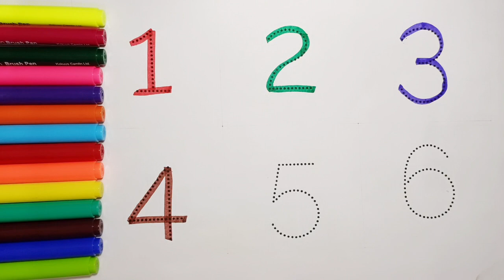123 counting ginti counting छोटे बच्चों की पढ़ाई kids class phonic song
Learn counting, ginti, गिनती याद करना , छोटे बच्चों की पढ़ाई, खेल खेल में सीखो one, two, three, 1to 10 , 1to 100 ginti , counting learning.
We love counting! Counting down. Counting up. Counting to 5. Counting to 20. Counting potatoes. Counting bananas. Counting teddy bears. Counting monkeys. This is a collection of ten of our favorite counting songs. Let's get started with some counting.

Content cover-
Learning counting 1 to 100, Learn 123 Numbers, Learn kids education, Numbers for kids, Ginti, 1 से 100 तक गिनती, Counting Numbers, Pre school Learning, class Nursery, 123 गिनती, 123, Number Song, Ginti hindi or English me, 1234 Counting, Learn to Counting 1 to 100, one two three, 123 numbers, one two three song, 1 to 100 counting, 1 to 10 kids song, ek do tin, 1 se 20 tak count counting learn, ginti, गिनती याद करना , छोटे बच्चों की पढ़ाई, खेल खेल में सीखो one, two, three, 1to 10 , 1to 100 ginti , counting learning.
Content cover-
Learning counting 1 to 100, Learn 123 Numbers, Learn kids education, Numbers for kids, Ginti, 1 से 100 तक गिनती, Counting Numbers, Pre school Learning, class Nursery, 123 गिनती, 123, Number Song, Ginti hindi or English me, 1234 Counting, Learn to Counting 1 to 100, one two three, 123 numbers, one two three song, 1 to 100 counting, 1 to 10 kids song, ek do tin, 1 se 20 tak counting.